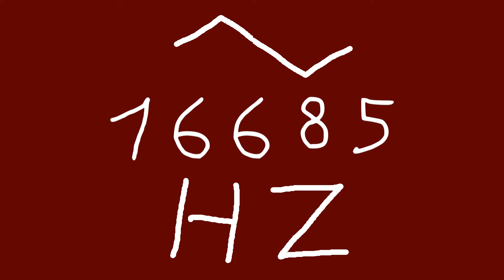16685 hz triangle